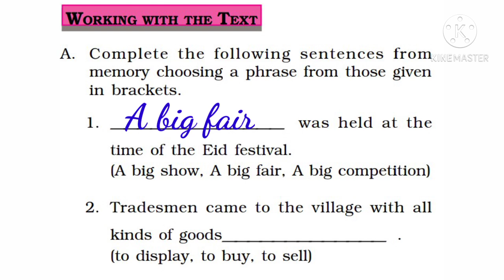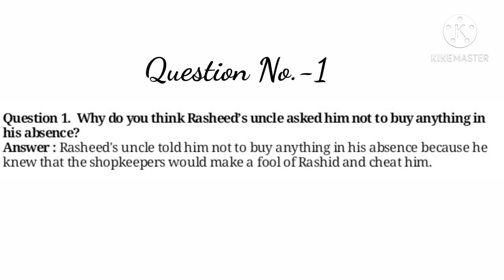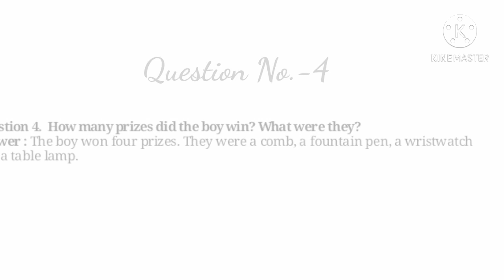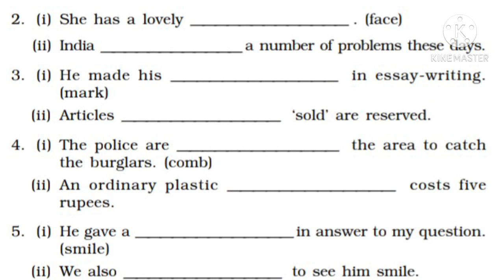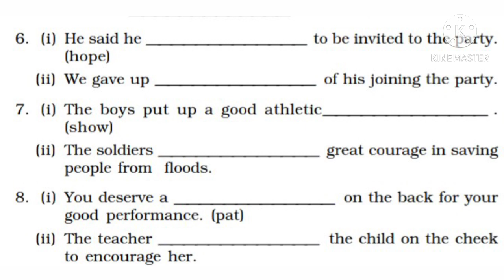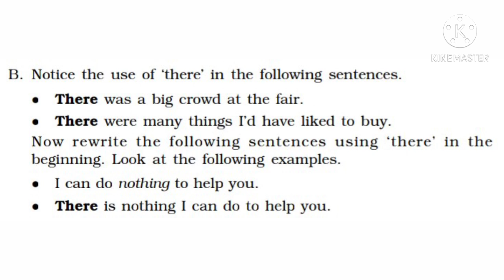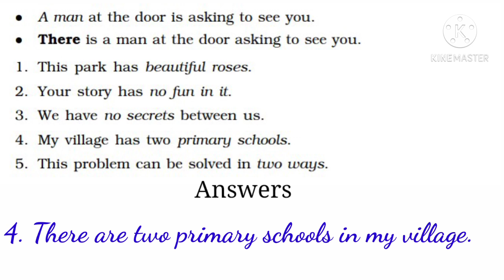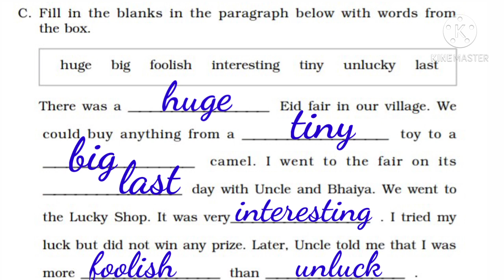A Game of Chance Unit-8 (Part-3)